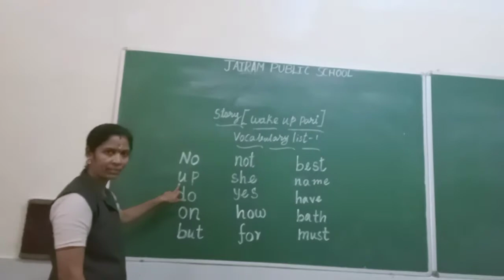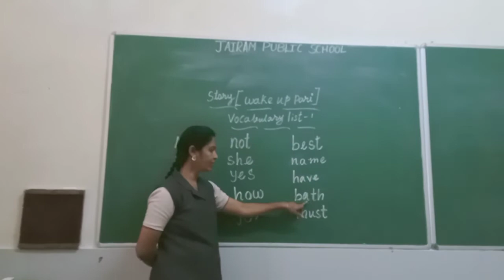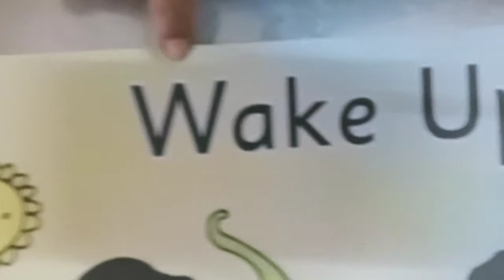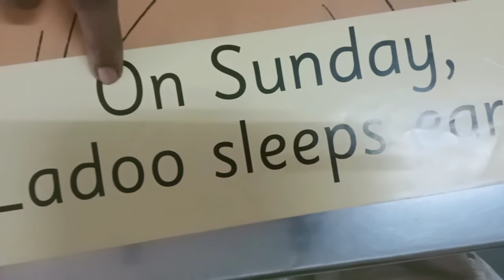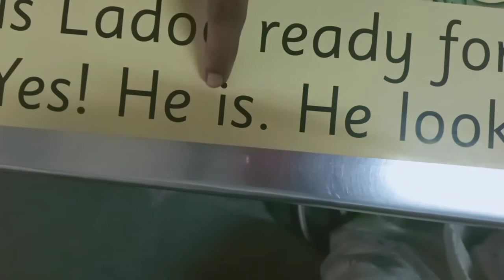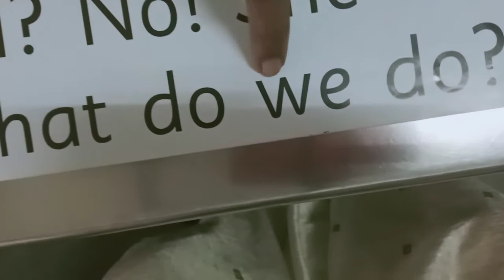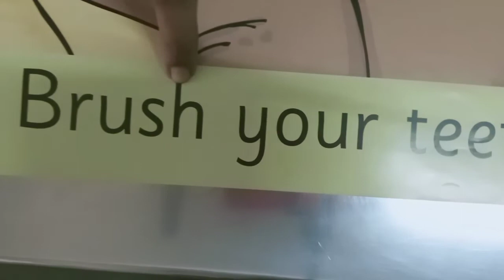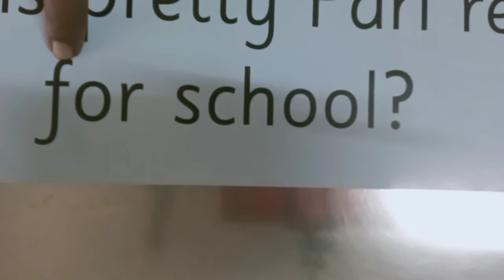UKG Story 4 Vocabulary